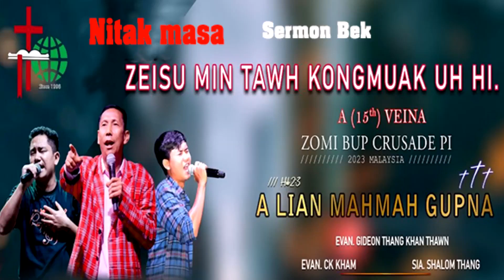SIA THANG KHAN THAWN Nitak Masa | A(15)VEINA ZOMIBUP CRUSADE PI MALAYSIA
A(15)VEINA ZOMIBUP CRUSADE PI MALAYSIA SPEAKER SIA THANG KHAN THAWN